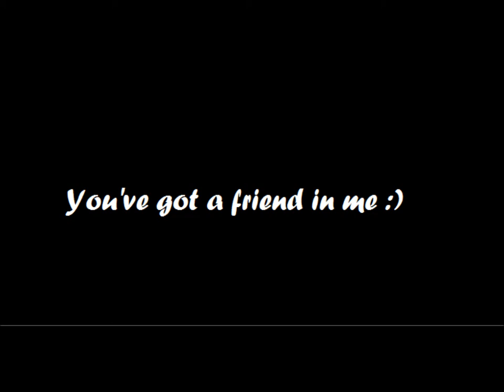You've got a friend in me - Zeus e Nacho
Friendship have no limits =)
A Bernese Mountain Dog and a Chihuahua best buddies!

Music: You've Got a Friend in Me - Randy Newman & Lyle Lovett